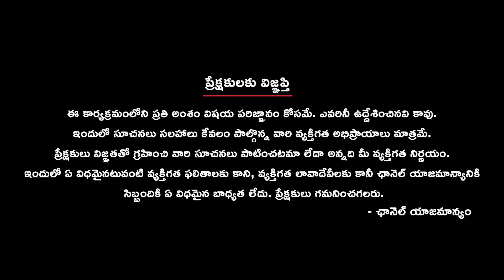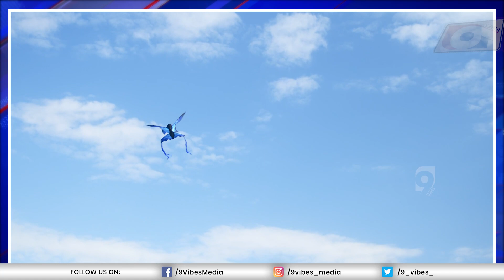Sankranti Kite Flying: Tradition, Symbolism, and Health Benefits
Join us in celebrating the vibrant festival of Sankranti, where the skies come alive with colorful kites. Discover the rich tradition and symbolism behind kite flying during this auspicious occasion. Learn about the connection between Sankranti, the Sun Lord, and the arrival of spring. Explore the health benefits of kite flying and its historical roots, dating back to ancient China. Join the fun, embrace the culture, and glean life lessons from the soaring kites in the sky.